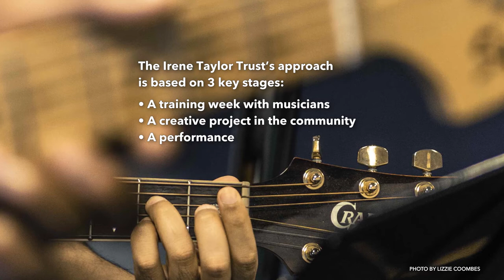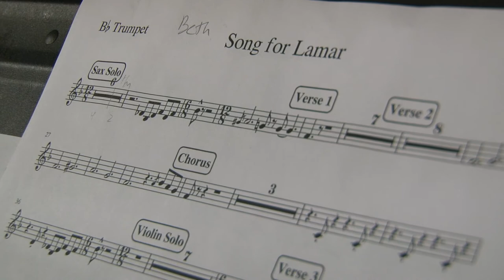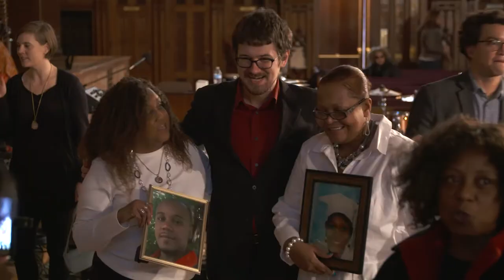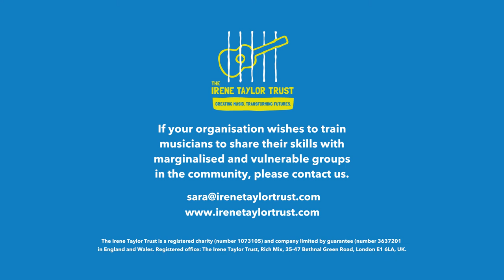ITT’s Music Everywhere bespoke training; Civic Orchestra of Chicago case study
Music Everywhere is an experiential bespoke training programme run by the Irene Taylor Trust which equips new music leaders with the skills to be able to collaboratively create new music across a variety of settings. Since 2012 we’ve collaborated with the Chicago Symphony Orchestra’s Negaunee Music Institute to help them deliver specially tailored song-writing workshops, including working in juvenile prisons and detention centres, with teen parents and bereaved family members.

This short film follows a commission for ITT to train Civic Orchestra of Chicago musicians to be able to work with people who had lost loved ones though gun violence in Chicago, to write musical tributes, as part of the Notes for Peace project.

Music Everywhere can be used by orchestras, colleges, universities or places of higher education and other organisations with groups of aspiring music leaders who wish to expand their practice and use their creative skills to engage and enrich their communities. Please contact the Irene Taylor Trust to discuss a bespoke Music Everywhere training package.

“They bring exceptional musicianship and tremendous empathy to all the work they do,” Jonathan McCormick, Director of Education & the Negaunee Music Institute, Chicago Symphony Orchestra

“We believe that everyone has a song in them,” Sara Lee, Artistic Director, Irene Taylor Trust